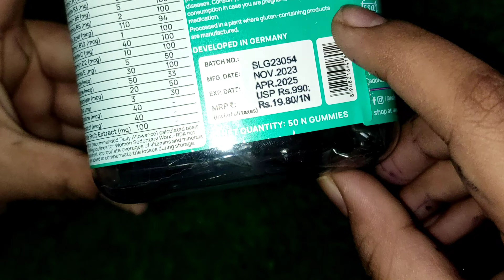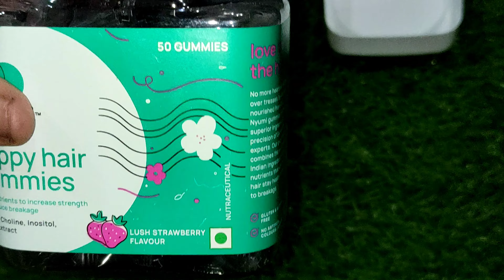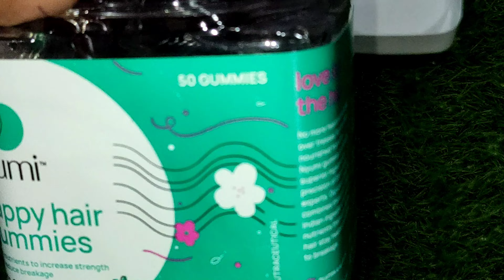15 Days me Hairfall Stop| Gummies For Hair Hairfall|Nyumi Hair Gummies Review|Hairloss Stop Gummies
15 Days me Hairfall Stop| Gummies For Hair Hairfall|Nyumi Hair Gummies Review|Hairloss Stop Gummies